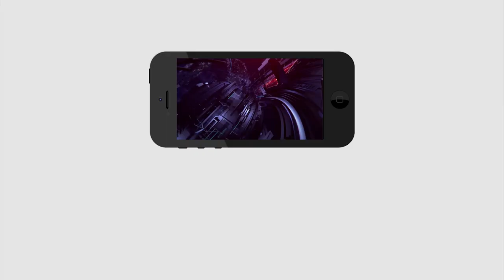నెల్లూరు జిల్లా యువ మంత్రుల కాన్వాయ్ చూస్తే కన్నుల పండుగే | Nellore Ministers Convoy